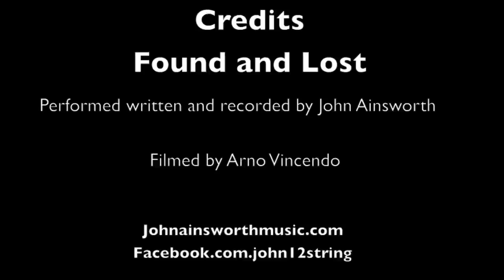John Ainsworth - Found and lost - live at The Eiffel Tower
Live performance of found and lost by The Eiffel tower

Music and Video Copyright John Ainsworth